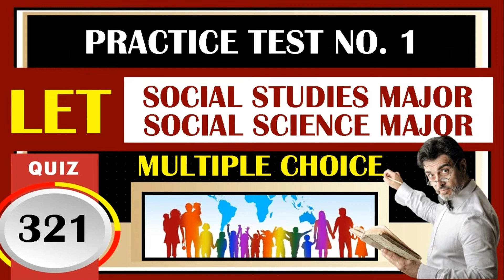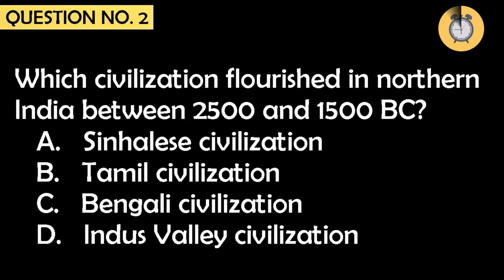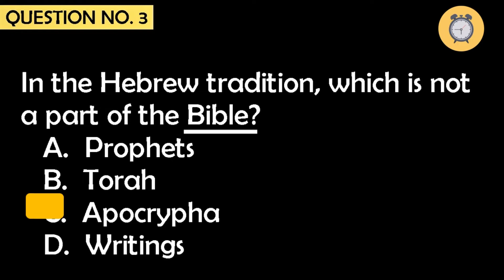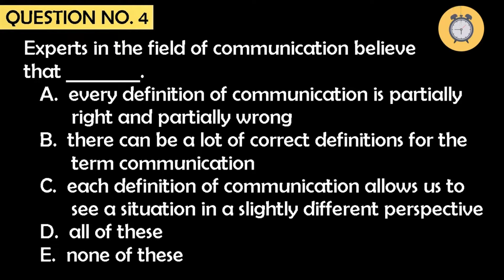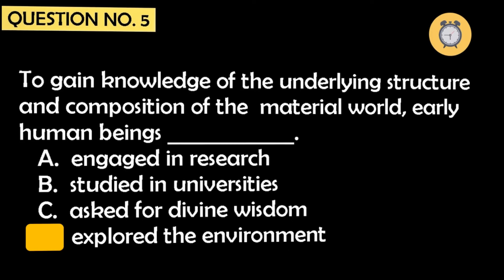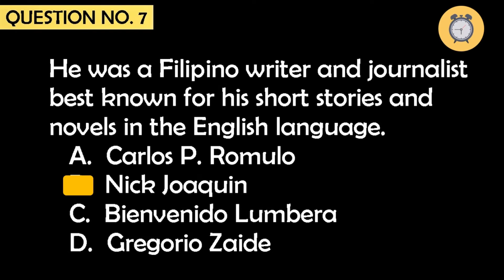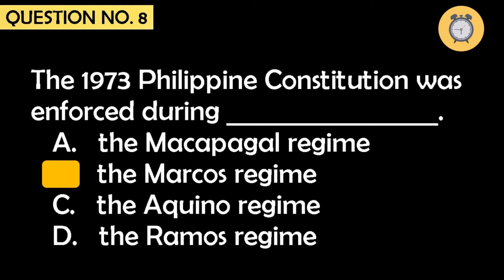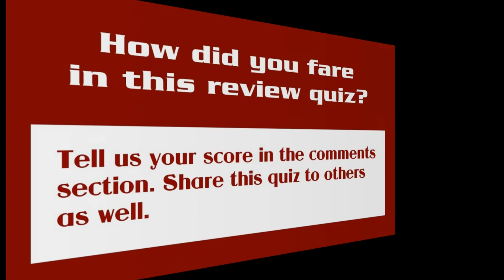Quiz 321: LET REVIEW l SOCIAL STUDIES l SOCIAL SCIENCE l PRACTICE TEST 1